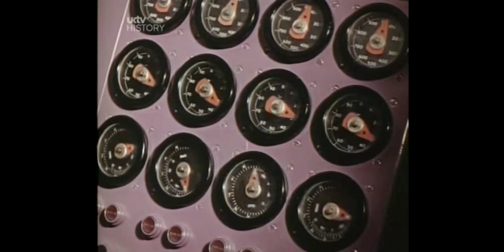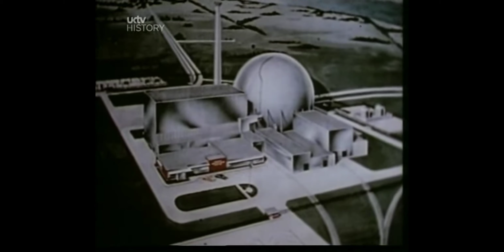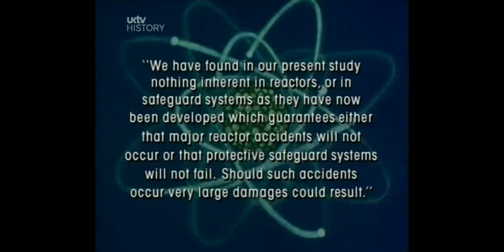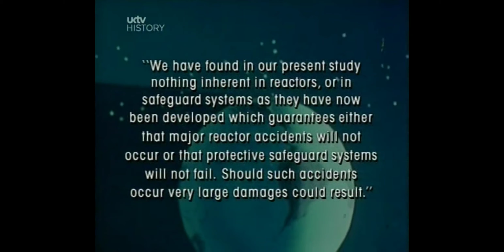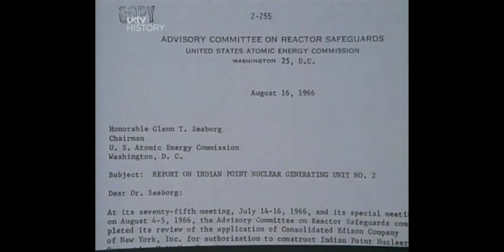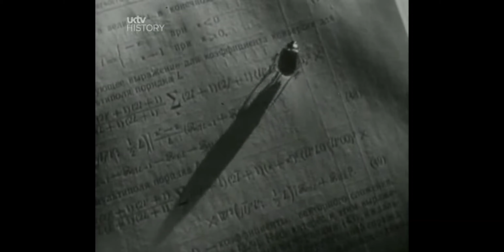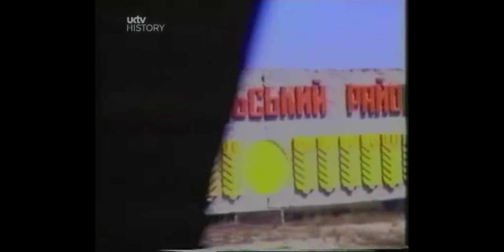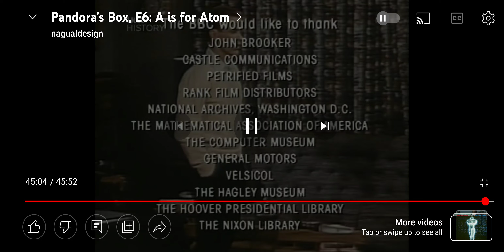Pandoras Box A is for Atom Documentary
UKTV Broadcast of the documentary of the history all over the world of the nuclear industry. This documentary is for both sides of the topic and should be a reminder of how we ended up with what we have today.  This is an eye opening documentary filled with names such as Seaborg (Manhatten project amd then NRC head) and Oppenheimer to the Soviets Unions notable Nuclear Engineers but one thing is for certain...as they gained in age their opinions on nuclear power changed drastically.